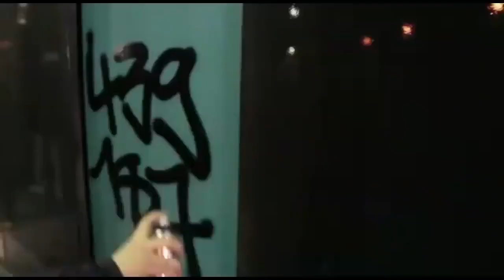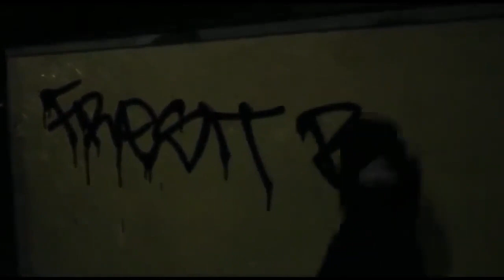187 Straßenbande // Best Off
Angebot!! Für Leute die gerne mal Lesen aber kein dickes Buch mitschleppen wollen, die perfekte Alternative E-Kindle Bock, registriere dich hier und du bekommst eine Probemitgliedschaft umsonst.